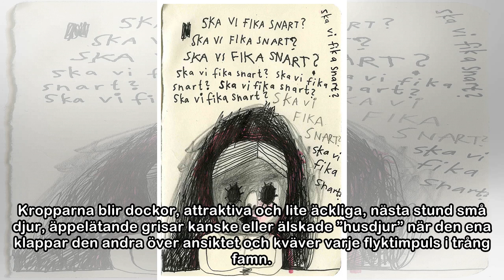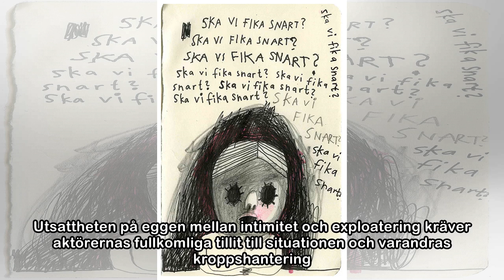Gullighetens gränser gestaltade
Foto: Märta ThisnerNadja Hjorton och Lisen Rosell i performanceverket Cuteness overload på KilenTEATER12 april 2018 17:17Sötchocken i form av kattungar med rosetter och himmelsblå ögon uteblir. Cutene...